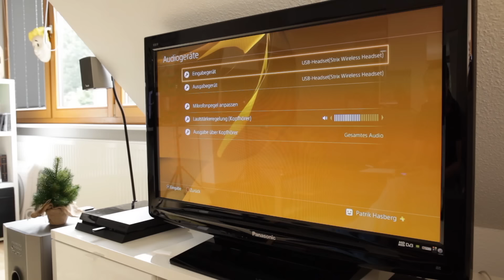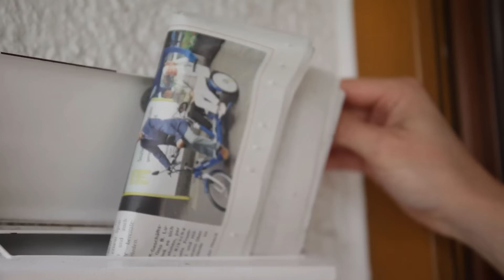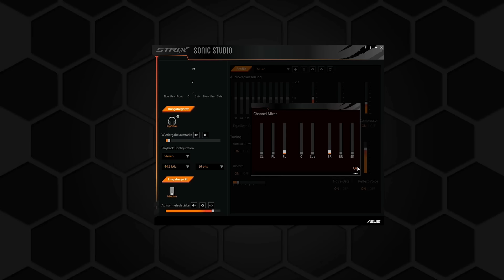ASUS Strix Wireless Gaming-Headset - Ohne Kabel für PC und PS4 TEST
Wir schauen uns in diesem Testvideo das Gaming-Headset ASUS Strix Wireless genauer an und verraten euch, für wen die Peripherie geeignet ist.

ASUS Strix Wireless bei Amazon kaufen

Folge uns im sozialen Netz!

PLAYCENTRAL.DE